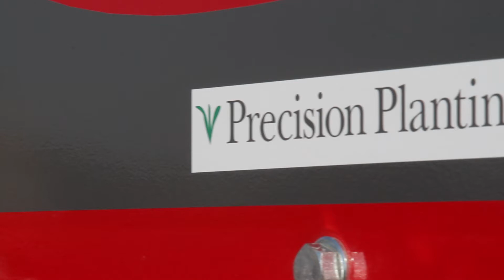Crucianelli - Gringa 2335 Precision Planting " Backstage"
Crucianelli Oficial